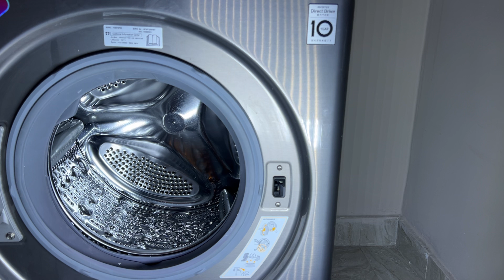غساله الاتوماتيك اعطال وصيانه وحل مشكله تصريف المياه وضعفها والاهتزاز والرائحه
اعطال غسالات الاتوماتيك  والصيانه الدوريه وحل جميع مشاكلها بالمنزل دون الحاجه لمختص يصلحها
حل مشكله ضعف المياه داخل غساله الاتوماتيك وبرامج الغساله المتنوعه
اصلاح عطل عدم تصريف المياه بغساله الاتوماتيك بالمنزل دون مختص صيانه
التخلص من الرائحه الكريهه لغساله الاتوماتيك نهائيا بالمنزل وبنفسك دون الحاجه لمختص
حل مشكله اهتزاز غساله الاتوماتيك وتحركها من مكانها بكل سهوله
كل ما يتعلق بغسالات الاتوماتيك ومشاكلها ال جي بيكو ارستون سامسونج
القضاء على مشكله البقع الصفراء على الملابس بغساله التوماتيك